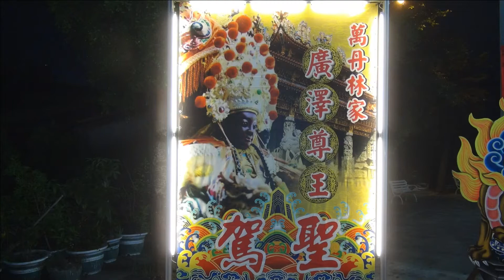屏東萬丹~林家廣澤尊王歲~三載圓香進香回駕遶境~13陳家范府千歲炮贊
103年09月13日(六)屏東縣萬丹鄉林家廣澤尊王歲次甲午年往台南永華宮進香慶成三載圓香回駕平安遶境~13陳家范府千歲炮贊